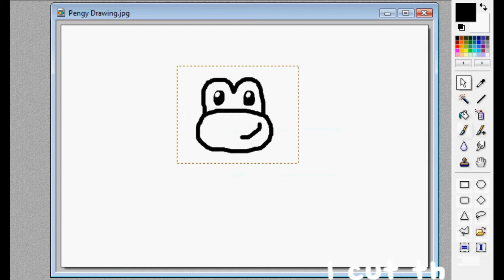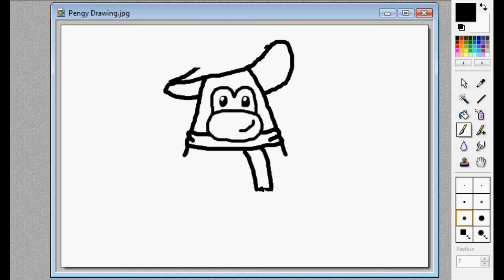Club Penguin Candy6804's Drawing Contest Entry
This is a drawing entry for Candy6804's Drawing Contest. I tried hard.. Sorry I couldn't speed it up because that was the fastest I could do... Well, hope you like it! And hope I'll win :)